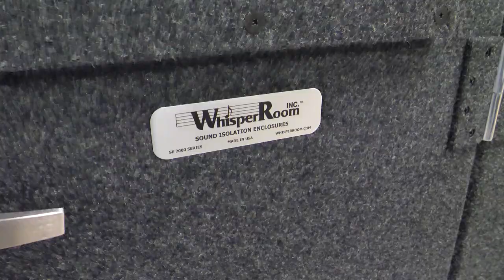STEM Reel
STEM can open doors to these and more:
3d design
Robotics
Photo editing
Pixel design
Sound engineering
Song creation
block based programming
advertising design
animation
mechanics
video production
virtual reality
2d game design
3d game design
CNC milling
photo editing
3d printing
Blender rendering
Drone flight